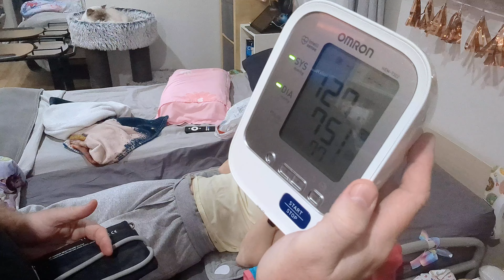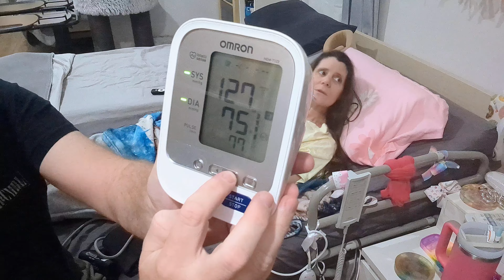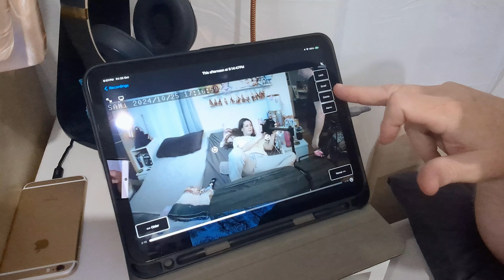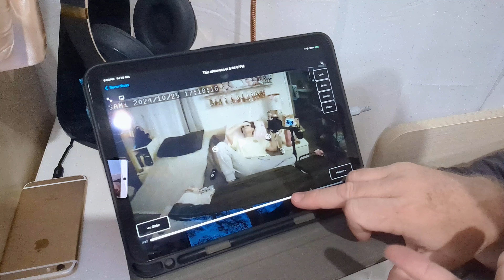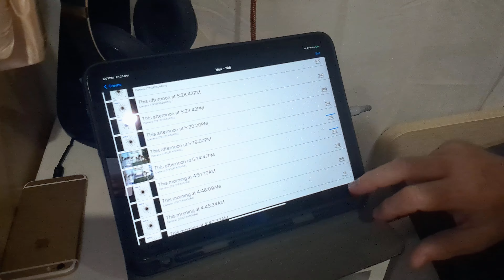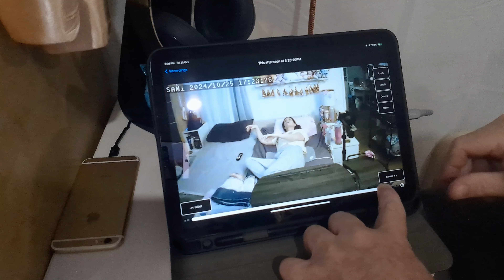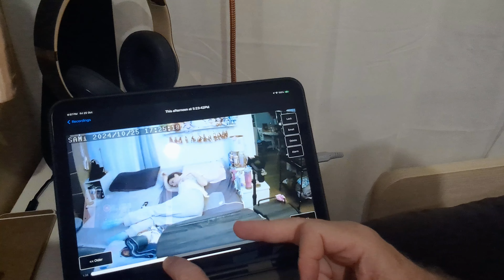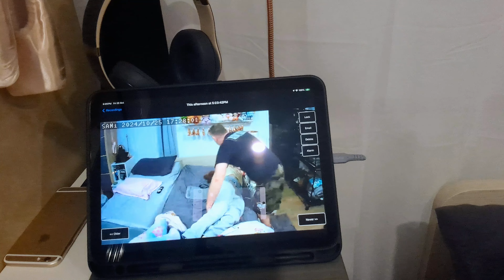Frightening! Sudden Seizure Storm Alone! Status Epileptus Tonic/Clonic Whilst Carer Distracted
Tonic-clonic seizures, previously grand mal, cause loss of consciousness. Next, legs jerk rapidly, bending and relaxing at the elbows, hips and knees. Tonic/Clonic Seizures are a type of seizure that involves a loss of consciousness and violent muscle contractions.
A grand mal seizure is usually caused by epilepsy, but may have other triggers, such as very low blood sugar, high fever or a stroke.
The seizure has two stages. Loss of consciousness occurs first and lasts about 10 to 20 seconds, followed by muscle convulsions that usually last for less than two minutes.
Many people will have only one such seizure in their lifetime. Others may need daily anti-seizure medication to prevent recurrence.

Status epilepticus, or status seizure, is a medical condition consisting of a single seizure lasting more than 5 minutes, or 2 or more seizures within a 5-minute period without the person returning to normal between them. Previous definitions used a 30-minute time limit.

22q11.2 Deletion Syndrome
A top level umbrella diagnosis that finally explains nearly every condition Dyan experiences.

A diagnostic odyssey - delays in diagnosis.

Putting 2 and 2 together… 22Q

Also commonly known as: DiGeorge Syndrome, Velocardiofacial Syndrome.
A neurogenetic disorder.

Approximately 15% of persons with 22q11.2DS had unprovoked seizures [Fung et al 2015]

DiGeorge syndrome is a chromosomal disorder that results in poor development of several bodily systems. Its features vary widely, even among members of the same family.

It is the result of a submicroscopic deletion on the long arm of Chromosome 22 in the “q11” region - deletion 22q11.

This effects ~1/6000 of the population, missing approximately 40-60 genes.

One to two percent of children born with this syndrome have a life expectancy of two to three years; however, most individuals reach adulthood and can live a life span into the fifties.

Treatment can help, but this condition can't be cured.

Welcome to Australian YouTube Channel "Ok Aussie" with Dyan & Matt 👋

Follow the day-to-day vlogging antics of Dyan, a female Aussie Autistic & ADHD YouTuber & Advocate, along with her partner Matt, Willow the Ragdoll Cat, in Western Australia.

Dyan has a life-threatening rare genetic chromosomal condition "22q" or more fully; 22q11.2 Deletion Syndrome and is vlogging as she lives her best life authentically.

In our vlogs you will enjoy; Shopping Hauls, Product Reviews, Resin Art Projects, Home Decorating, GRWM, DITL, Coffee Chats, Comedy, Funny Shorts, Stories, Podcasts, Places We Go, Aussie life.

We have a great future planned. Follow along to see how our life unfolds.

Welcome to Ok Aussie, glad to see you here!